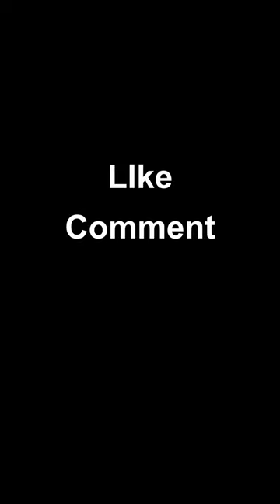Ready or Not No Means No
In this Short it teach you No means no.